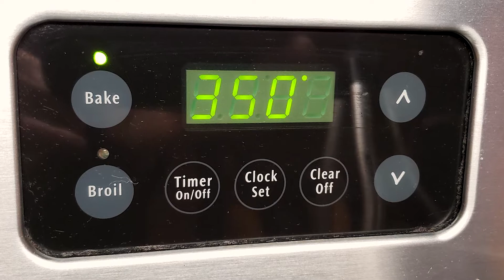Galletas de Avena y Pasas - Oatmeal Raisin Cookies - Anabelle's Kitchen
Como preparar unas deliciosa galletas de avena y pasas. Crujientes por fuera y suaves por dentro.

Ingredientes
1.5 tazas (275 g) de harina (1.5 cups of flour)
1 cucharadita (5 g) de bicarbonato de sodio (1 tsp of baking soda)
1/2 cucharadita (2 g) de sal (1/2 tsp of salt)
1 cucharadita (5 g) de canela en polvo (1 tsp of cinnamon powder)
1 taza (250 g) de mantequilla  sin sal a temperatura ambiente (1 cup of unsalted butter at room temperature)
2/3 taza (132 g) de azúcar blanca (2/3 cup of white sugar)
2/3 taza (132 g) de azúcar morena (2/3 cup of brown sugar)
2 huevos a temperatura ambiente (2 eggs at room temperature)
1 cucharadita de extracto de vainilla (1 tsp of vanilla extract)
1 taza (250 g) de ojuelas de avena (1 cup of oats)
1 taza (250 g) de pasas (1 cup of raisins)